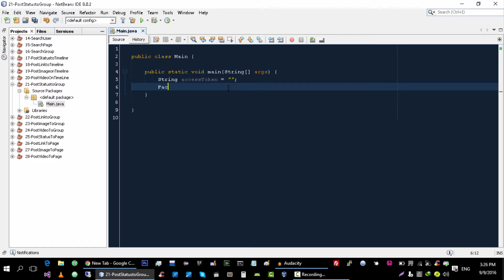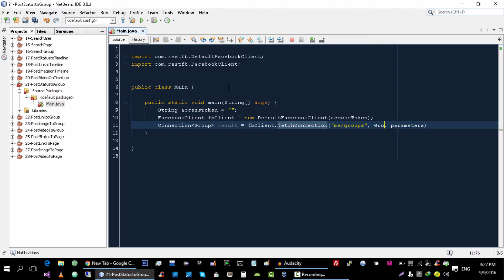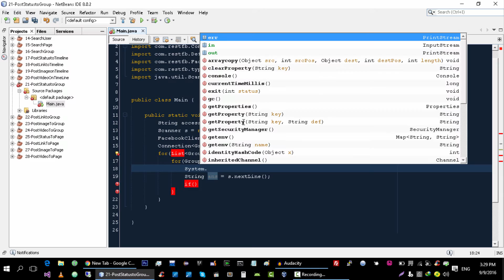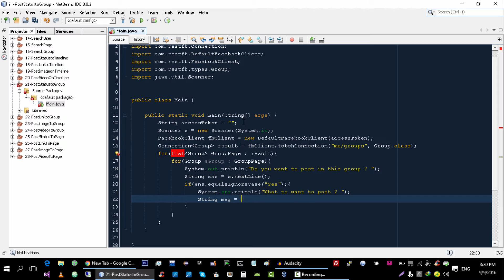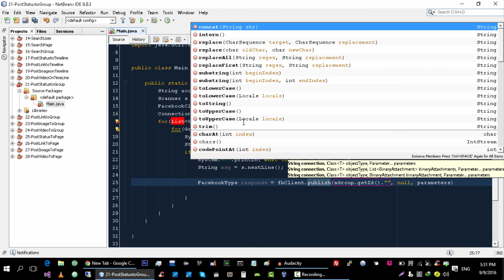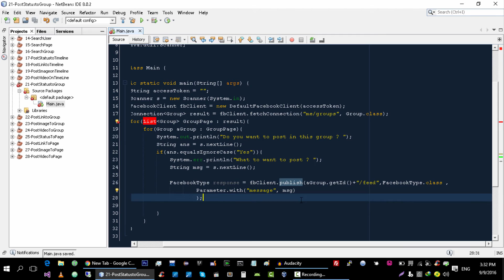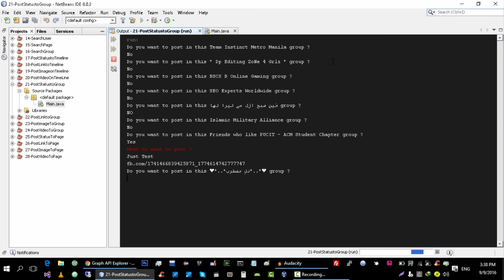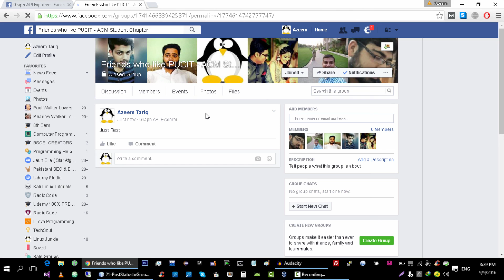Facebook Graph API Tutorials in Java # 21 | Post Status to Facebook Group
In this video i will show you how to get all your facebook groups and then i will show you how to post your status to all facebook group using facebook graph api in java.

if you have any questions then please let me know i will try my best to answer you :)

i hope you are enjoying my tutorial series , please give me your feedback so that i can improve my video quality and way of teaching  if you want. looking forward for your feedback.

If you did not watch my previous videos in this tutorial series then i strongly recommend you to watch